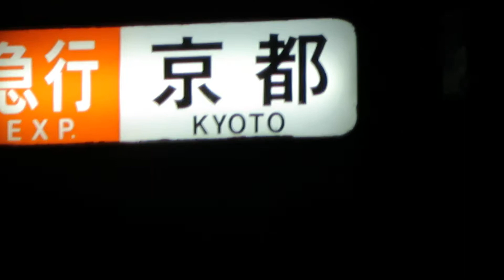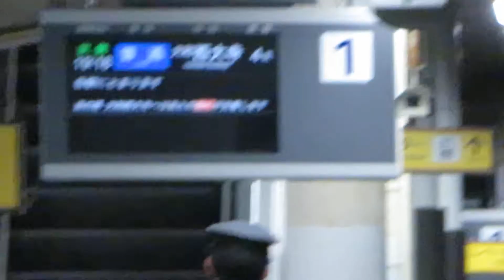近鉄新田辺駅の日常